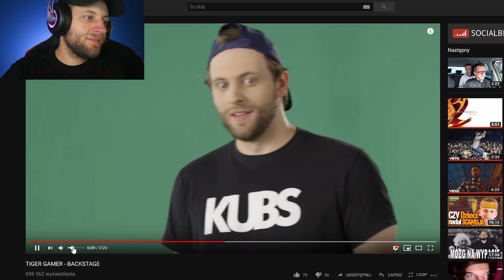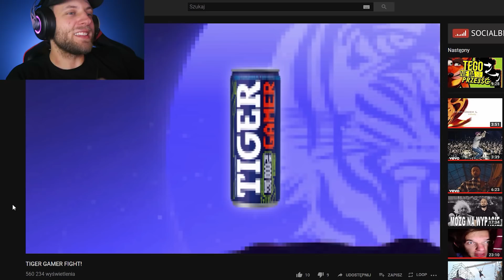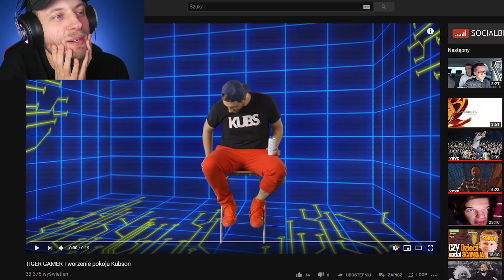ZAGRAŁEM W REKLAMIE TIGERA 🐯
🐅 Ostatnia szansa na wzięcie udziału w loterii Tigera! Wygraj wymarzoną komnatę gracza... i nie tylko! Po więcej informacji zapraszam tutaj
Przy okazji możesz też na mnie zagłosować 😈

Do wygrania:
► Komnata gracza o wartości 70.000PLN
► 500x BONY 300PLN na extrasy gamingowe

Łączna wartość nagród to 220.000PLN polskich złotych

🔔 NIE ZAPOMNIJ O DZWONECZKU, ŻEBY DOSTAWAĆ POWIADOMIENIA O NOWYM FILMIE